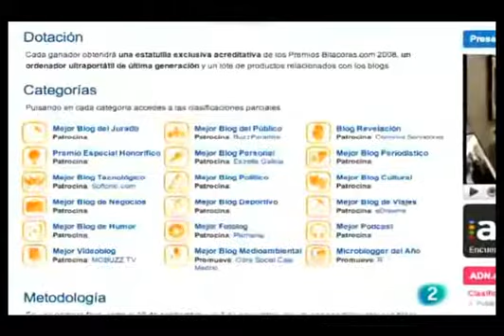Bitacoras.com en Cámara abierta 2.0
Los premios bitacoras.com en Cámara abierta 2.0